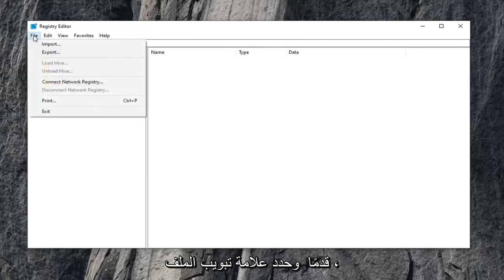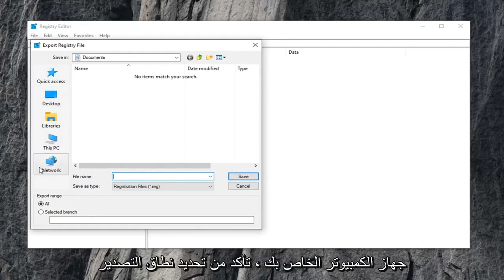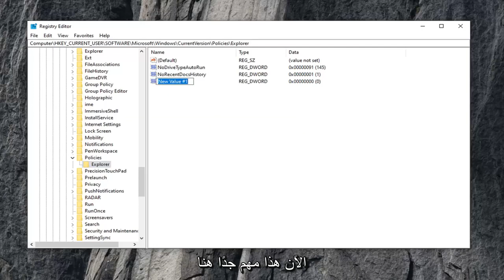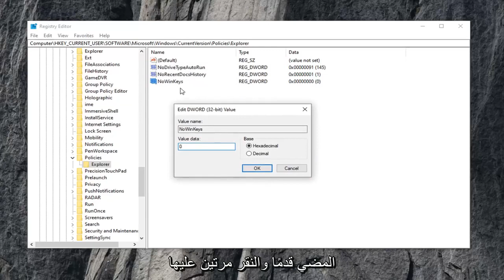كيفية إصلاح Alt + F4 لا يعمل على Windows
كيفية إصلاح Alt + F4 لا يعمل على Windows 11/10/8/7 [دروس]

عادة ما يكون ذلك بعد تحديث رئيسي أو أثناء التحديث إلى Windows 10 ولكن تم تسجيل العديد من السيناريوهات الأخرى أيضًا. تحقق من الأساليب التي أعددناها والتي ساعدت الآخرين ومن المفترض أن تساعدك أيضًا!

من المحتمل أن تكون تركيبة المفاتيح Alt + F4 هي أول مجموعة مفاتيح تعلمها الجميع عند تشغيل جهاز الكمبيوتر الأول. يتم استخدامه لإغلاق النافذة النشطة حاليًا أو حتى لبدء قائمة إيقاف التشغيل إذا كانت شاشة سطح المكتب نشطة حاليًا. ومع ذلك ، أبلغ المستخدمون أن المجموعة لا تعمل بعد تثبيت التحديث أو بعد إجراء بعض التغييرات على أجهزة الكمبيوتر الخاصة بهم.